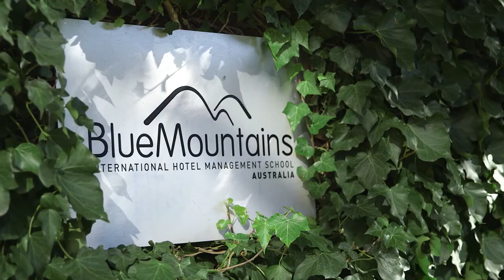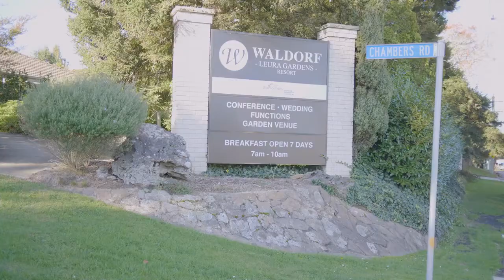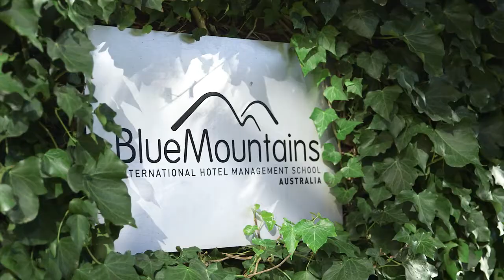Leura Campus, Blue Mountains International Hotel Management School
BMIHMS Leura Campus is situated in the heritage listed Blue Mountains National Park, about one and a half hours drive west of Sydney.

Studying Hotel Management in one of Australia’s top natural tourist attractions means students are not only immersed in a world of hospitality opportunity, but have numerous outdoor lifestyle options on their doorstep.

Let us give you a quick campus tour!